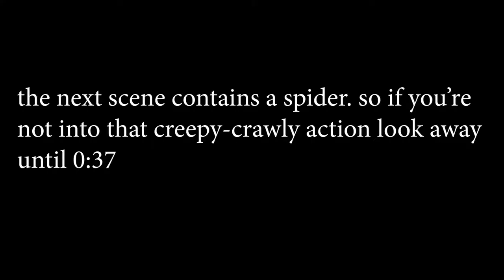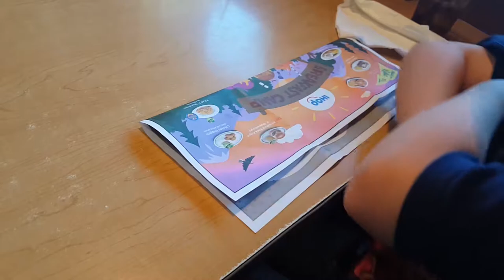iHop Hype - 10.02.2018